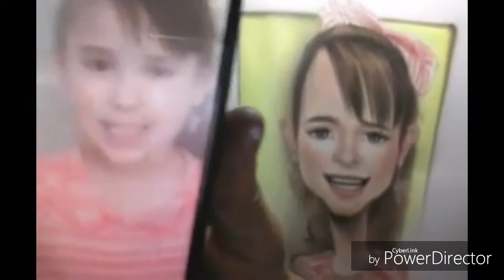Caricaturista ó Monero?... | GERO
En una calle de mi pueblo Acuña Coahuila de Zaragoza 🎨